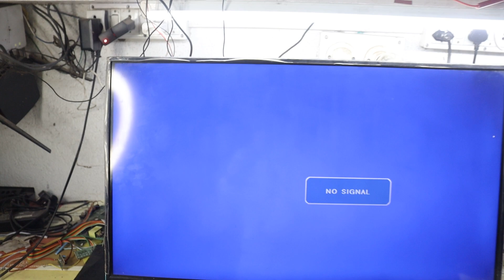LED TV का Backlight लगाने का सही तरीका | SALORA LED TV Backlight Replacement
About the video: In this video, I will show you how to repair the SALORA LED TV backlight. I will tell you the best and perfect way to repair the led tv backlight. If you follow this process your backlight survives more time than average time. So watch this video to know the perfect way to repair and replace led tv backlight.